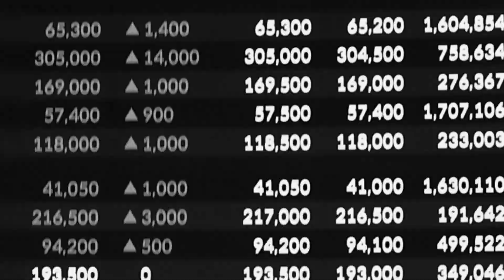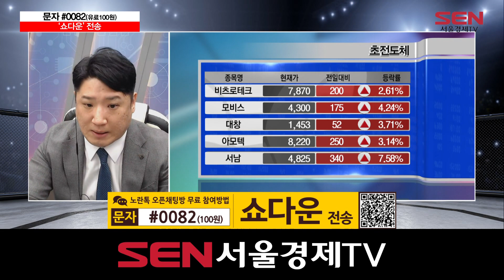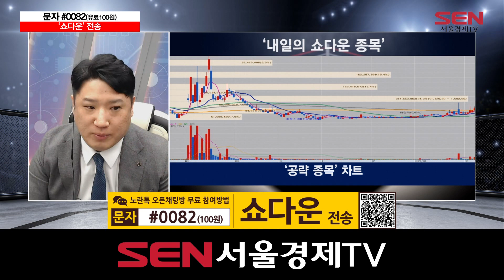주식 쇼다운_36회_20240207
(출연자: 임채원)

1) 오늘장 리뷰 (출연자: 김원기)
- 외국인·기관 매수 코스피 2,600선 회복

2) HOT 테마주
오늘장 HOT 테마주 – 초전도체

3) 내일의 쇼다운 종목 리뷰
- 김원기 누적 수익률 +148%
- 1/8 방송 엔피 +42% 수익중
- 12/6 방송 꿈비 +26% 수익중
- 1/10 방송 휴니드 +30% 수익중
- 1/16 방송 나무가 +58% 수익중

4) 오늘의 핵심
코스피 2,600선 회복
초전도체 관련주 강세
내일의 쇼다운 – 종목명과 전략 노란톡 확인

"주식 쇼다운" 방송 시간 : 매주 월-금 오후 6시 30분~7시